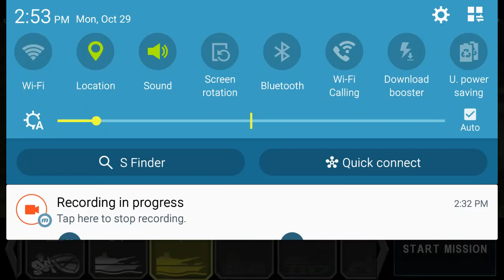Gunship battle Gold and money unlimited no root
Gunship battle  mod apk.
Thank You so much for watch our video.